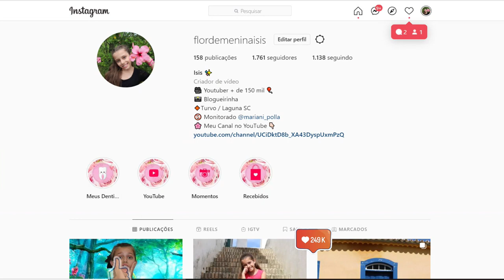Brincando no Parquinho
Crianças se divertem brincando muito no parquinho 😅